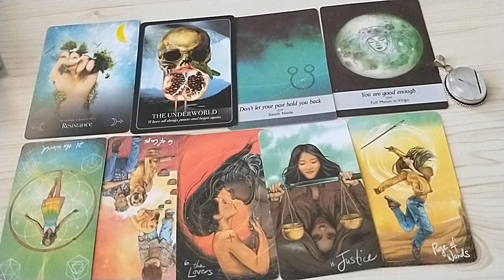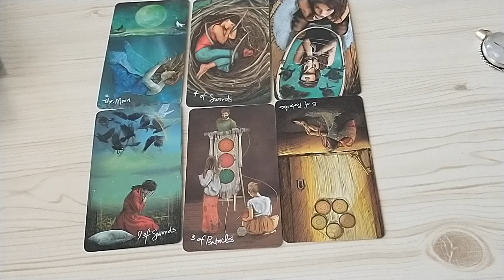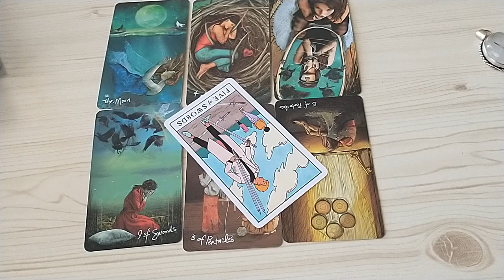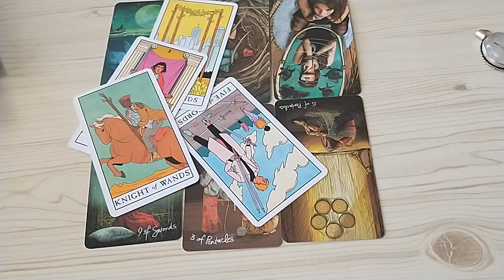Sagittarius ♐ A DEEP Conversation. You Taught Them About Real Love. Sagittarius Tarot February 2022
Win a crystal pendant (watch the video for details):
✅ Live in the continental US (Not Hawaii or Alaska)

Sagittarius Tarot Reading February 2022.This is a general love tarot reading for Sagittarius Sun, Moon, Rising, Venus sign)! Cross-watchers are very welcome here.

Extended Readings $10 for every single sign for an entire month: Click the Join Button above. It won't show up on Iphone. You'll have to be on a desktop to see it. Get access to all the extended readings for every single sign.